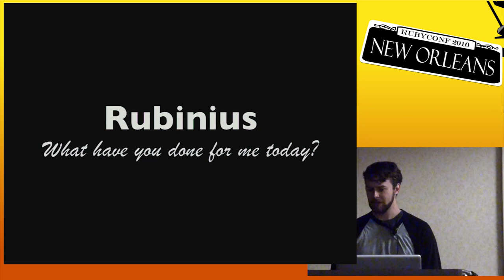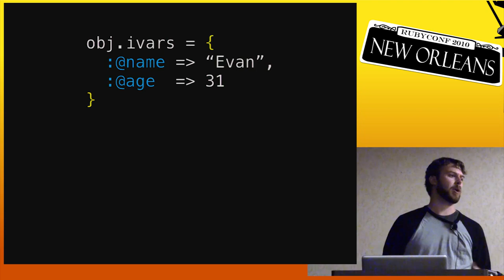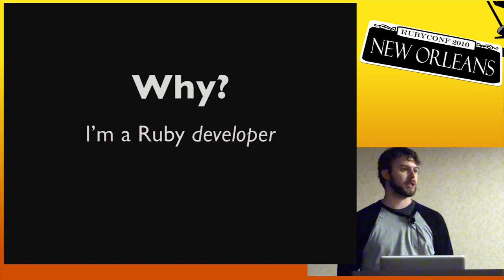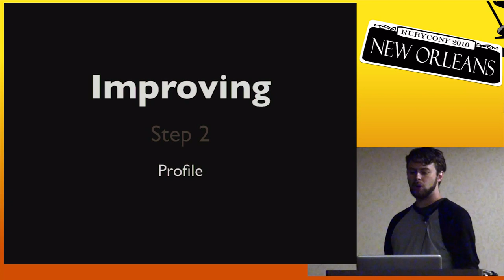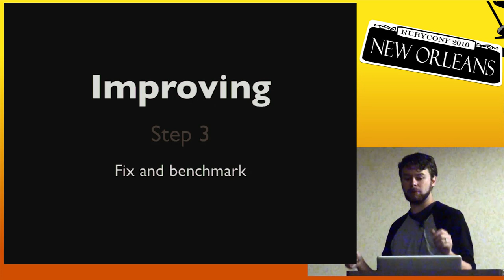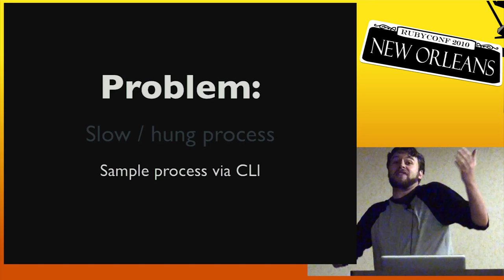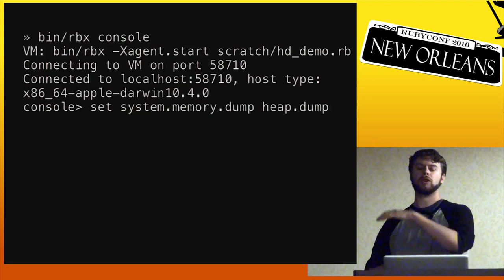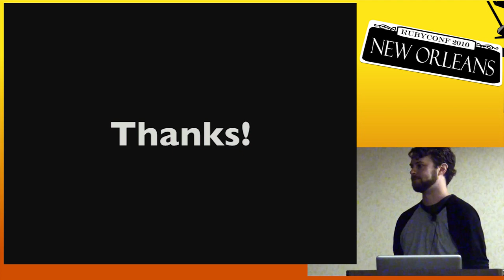RubyConf 2010 - Rubinius - What Have You Done For Me Today? by: Evan Phoenix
Rubinius continues to grow having hit 1.0 earlier this year. In addition to compatibility and performance, Rubinius also contains a whole host of APIs and tools for making your development better. These include memory inspectors, code debuggers, and much more. In this talk, Evan will discuss a number of these APIs and tools, showing how you can put them to use daily to improve your ruby development process.